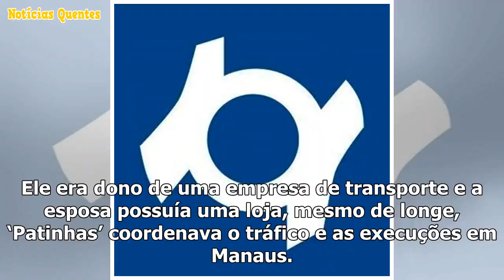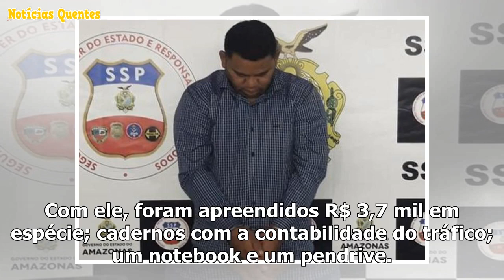'Tio Patinhas' ostentava vida de luxo em Recife e coordenava execuções not Amazonas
Manaus/AM - Clemilson dos Santos Farias, 40, vulgo “Tio Patinhas” foi apresentado nesta segunda-feir...